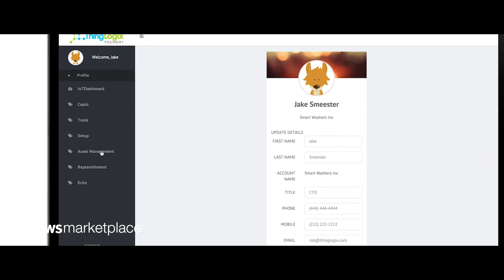SaaS in the AWS Marketplace Enables ThingLogix to Grow to Next Level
Rob Rastovich, CTO of ThingLogix explains how SaaS in AWS Marketplace will allow simplified customer experience, enabling allocation of resources on what matters the most to the business and reduce the issues with scalability.

ThingLogix in AWS Marketplace